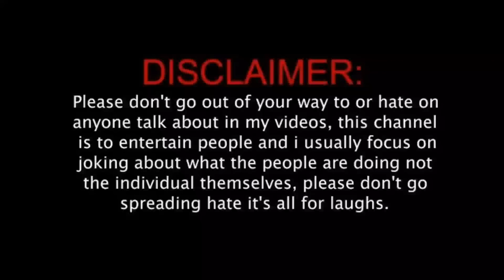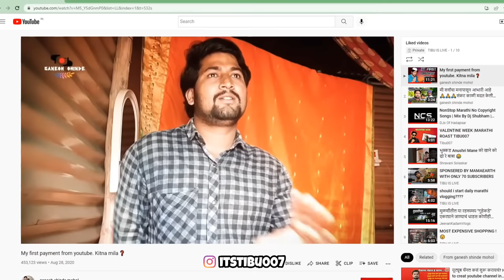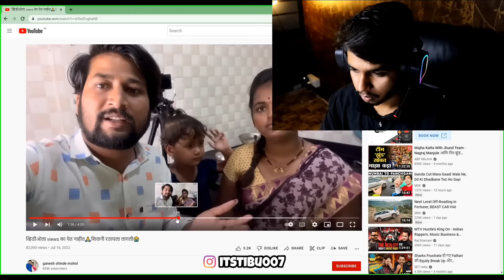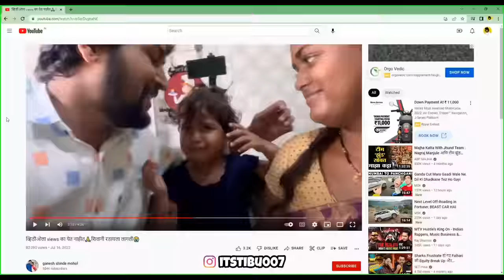GANESH SHINDE MOHOL | MARATHI VLOGGER | EXPOSeD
# ganeshshindemohol

and let me know how was the video in the comment box .

©- kadu makad
     100% pure reaction